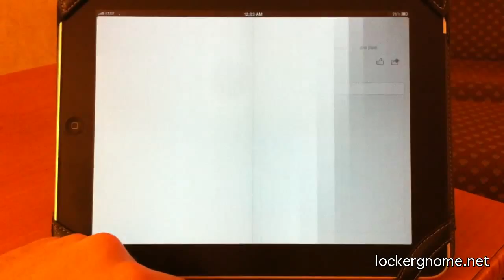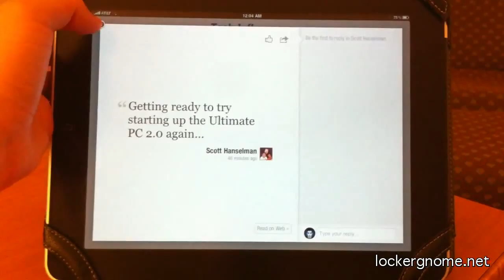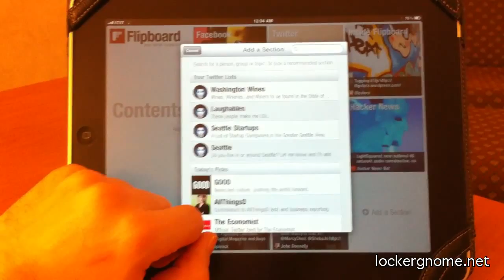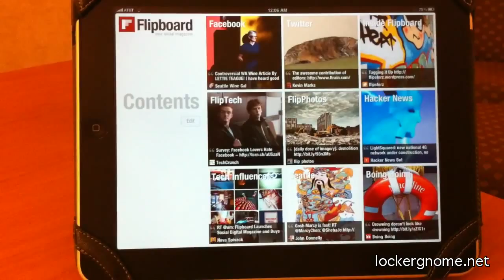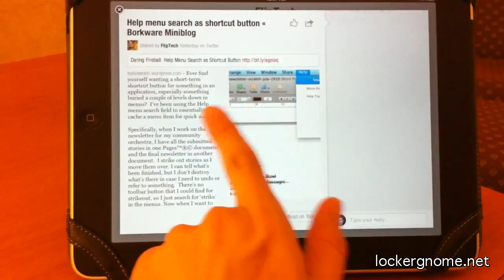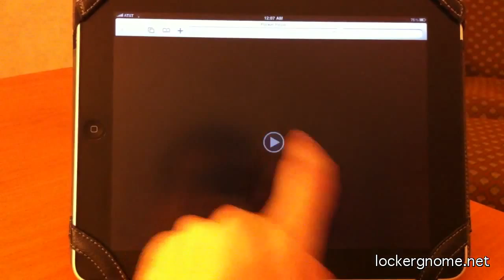Flipboard for the iPad - the Future of News Distribution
- The other night my long-time friend Robert Scoble tweeted out a link about his interview with the CEO of the company that created the free Flipboard application. This app is the future of news distribution. It's a beautiful mashup between social media connections as well as traditional and community sources. This, my friends, is the way I'm going to start navigating information that flows through all of the channels I am most interested in.